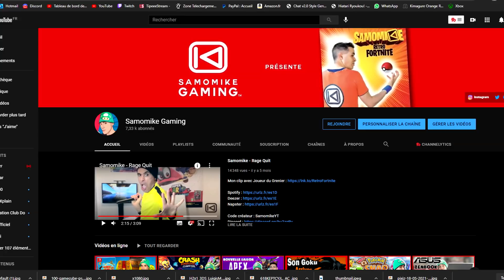TOP 3 DE NOS CONSOLES JEUX VIDÉO FAVORITES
Nouvelle vidéo avec Sam, on parle de nos 3 consoles favorites !